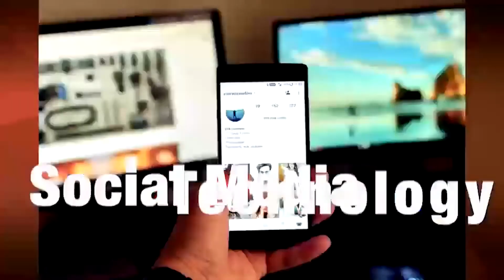สปสช. ยอมรับส่งยาฟาวิฯไม่ทัน หลังผู้ป่วยโควิด โทร 1330 พุ่ง! วันละเกือบ 400 ราย ขอเวลา! | TOJO NEWS